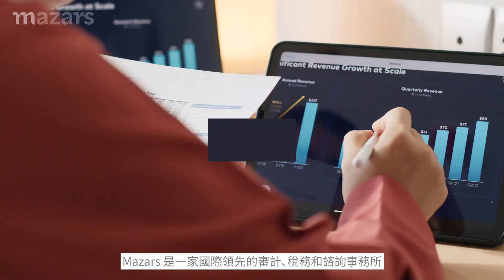Mazars集團簡介 2023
Mazars 是一家國際領先的審計、稅務和諮詢事務所，致力于創造更公平和可持續的世界。我們為各行各業、各種規模的公共和私營客戶提供服務。透過多元業務化服務，Mazars全球員工竭力於協助客戶降低風險、透明營運、負責任地發展，並同時關注公眾利益。

時世瞬變，此刻更重要的，是企業必須確保現時採取的行動都是為未來而建。
是時候朝著全新的目標進發，專注並投資於關鍵領域，為我們的員工、客戶、地球和社會。

立即行動，迎接更加美好的未來。